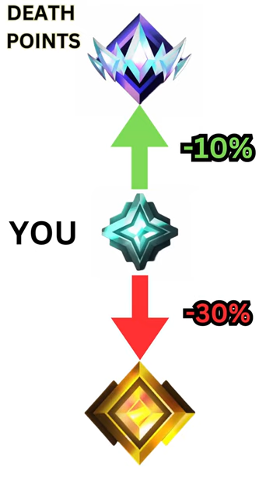How The Fortnite Ranked System Actually Works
The secret strategy of how the Fortnite ranked system actually works with the introduction of the new arena ranked mode a lot of Fortnite players have been very confused with how the ranking mode actually works but I go over everything you need to know to help explain why sometimes you gain a ton of points but at other times you lose loads of points for the same amount of kills

If you want to further support me use code: ''Taven'' In the Fortnite item shop as it helps me out more than you can imagine!!